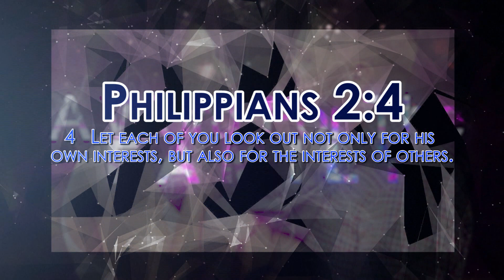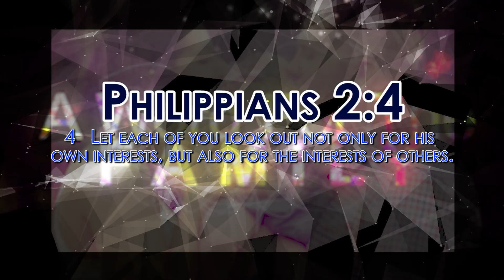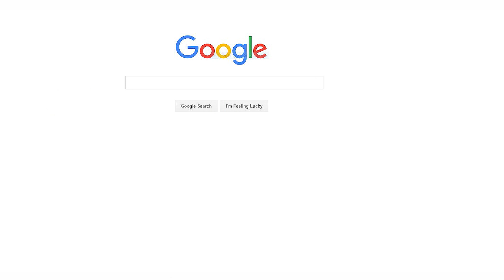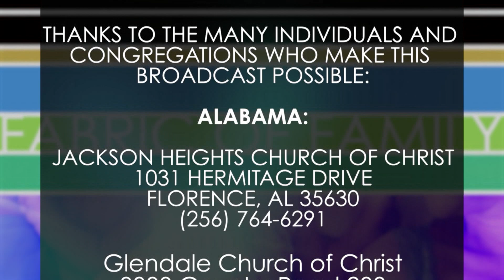Fabric of Family - Episode 342 - Soul-Winning Family